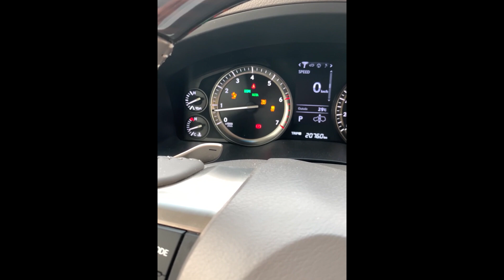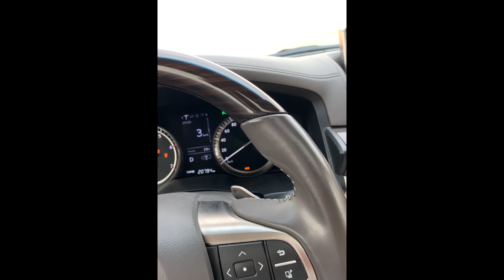شرح مبسط لكيفية استخدام نظام الزحف لكزس 2019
ائكروا الله ياجماعه